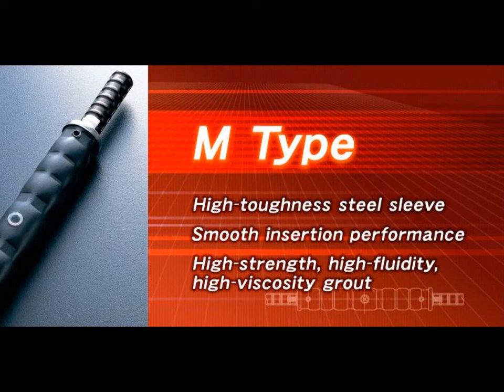Speedy Rebar Coupler Splice for Seismic Resistant High Speed Rail, Bullet Train, MRT Kuala Lumpur KL